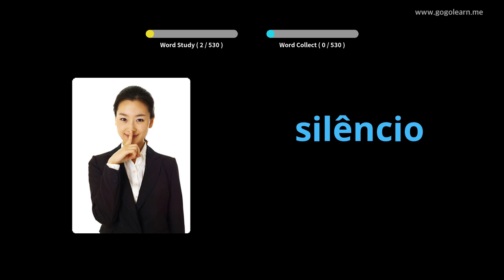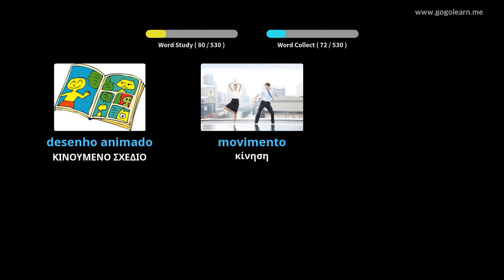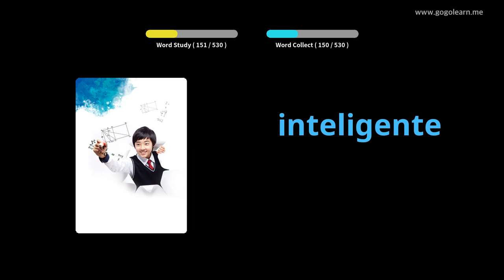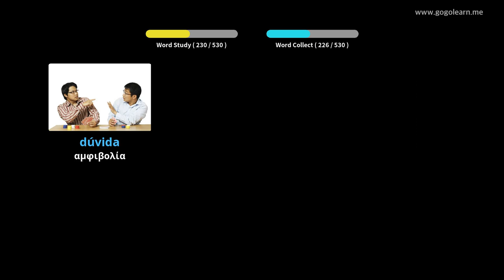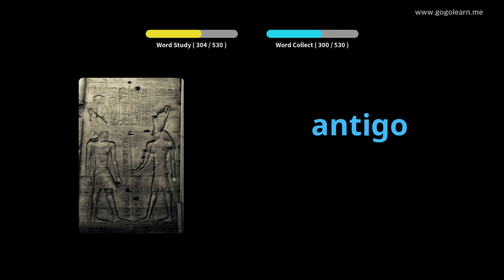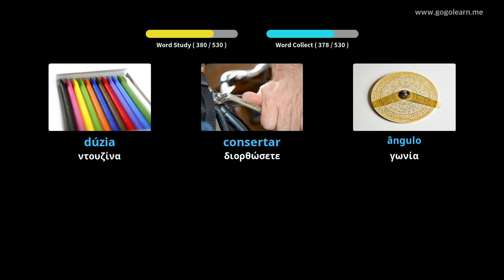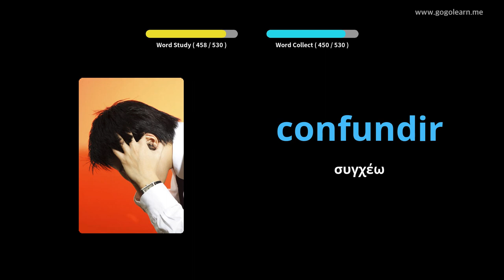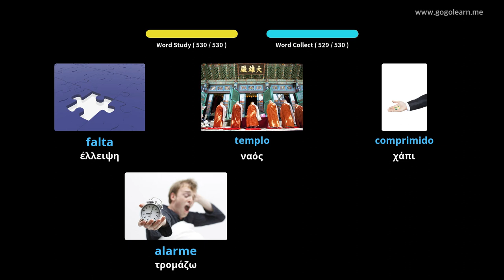Πορτογαλικό λεξιλόγιο Βασικό Δευτεροβάθμιο Σχολείο | Golearn